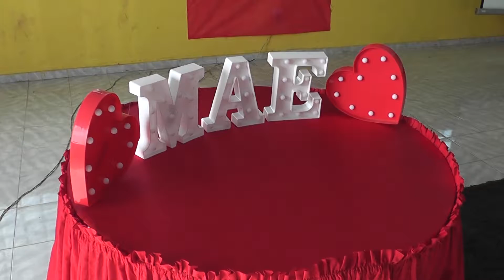TV Remanso - ESCOLA HOMENAGEIA MÃES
A Escola Municipal Terezinha Lopes preparou uma homenagem para as mães. O trabalho começou nas salas de aulas onde professores estimularam alunos a criarem suas mensagens. Vânia Maria, diretora da escola, falou da importância do evento.